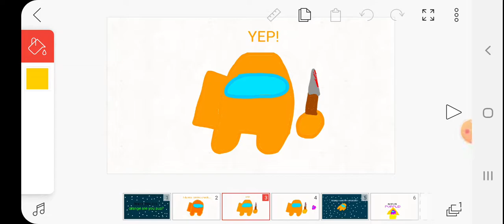ask orange from amoung us 2!